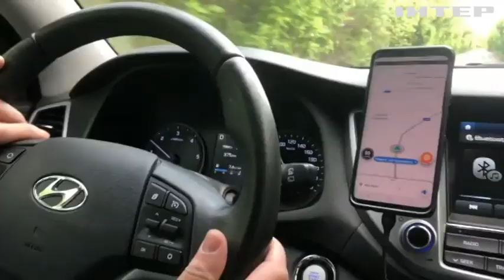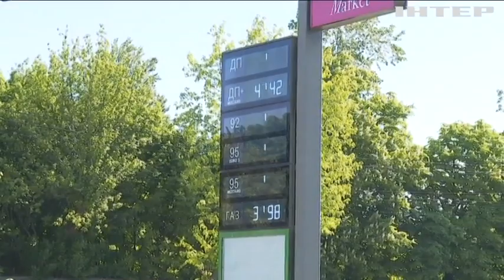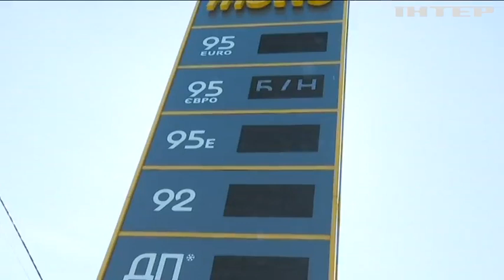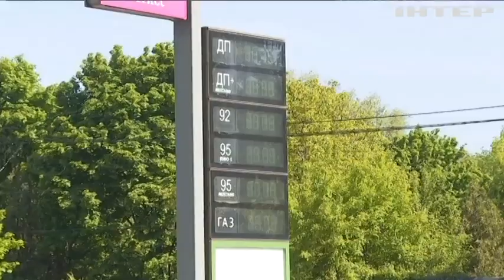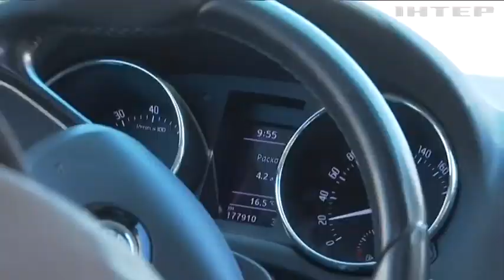Польща поставить в Україну 25000 тонн палива зі своїх запасів